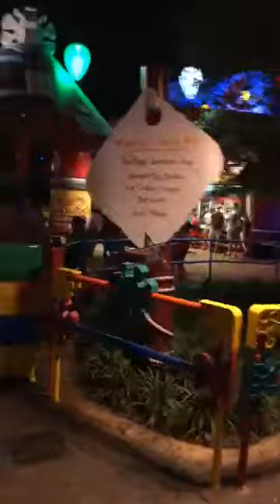Toy Story Land at Night!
Come check out Toy Story Land at Disney's Hollywood Studios once the sun goes down!